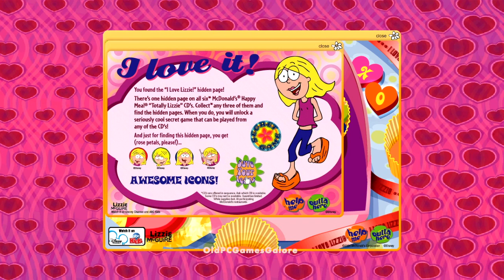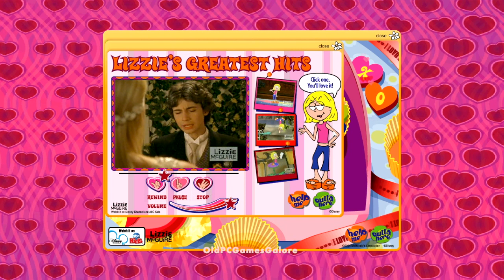Lizzie McGuire: I Love Lizzie! McDonald's Happy Meal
2004 McDonald's Happy Meal Lizzie McGuire CD. Includes a story read by "Lizzie" as an audio disc as well as a enhanced disc with games and activities when placed in a computer.

This version includes Valentine's Mix-Up slider puzzle, Lizzie McGuire Dance Party, and Design Your Own Valentine.